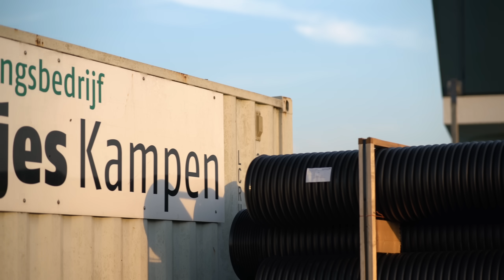IS DIT DE BESTE TECHNIEK OM VEEL SNOEK TE VANGEN?!?! - Kunstaas challenge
Yes mensen leuk dat jullie weer kijken naar een gloednieuwe video!

In deze video ben ik op pad gegaan met een leuke challenge. Bij elke vis die ik vang moet ik veranderen van kunstaas! Zo ga ik dus veel verschillende aasjes af, wat de visserij een beetje moeilijker maakt, of toch niet? Je ziet het allemaal in deze video!